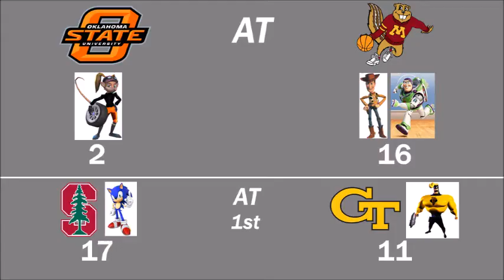NCAA March Madness 2002 Tournament 2 Part 10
NCAA March Madness 2002 Tournament